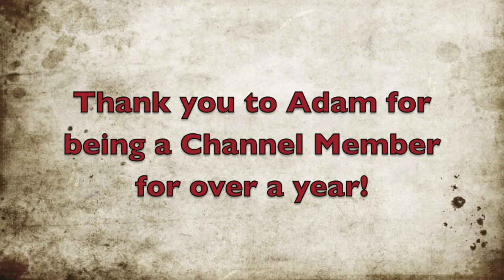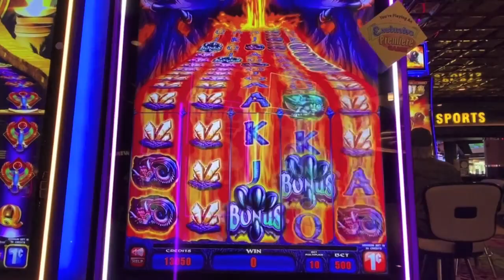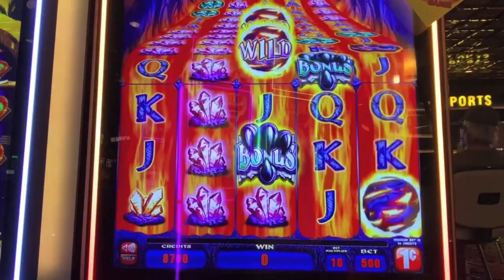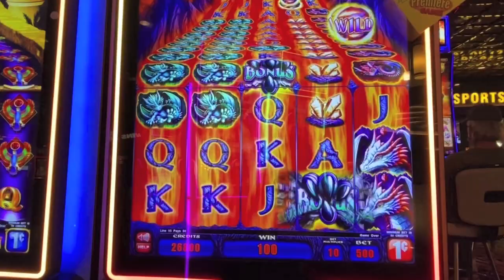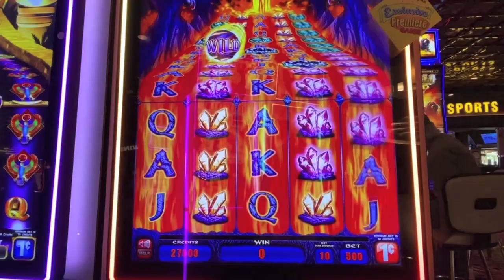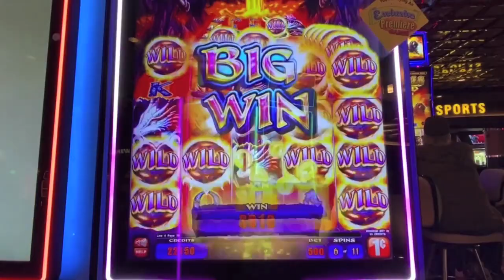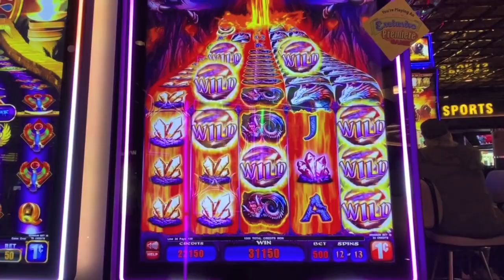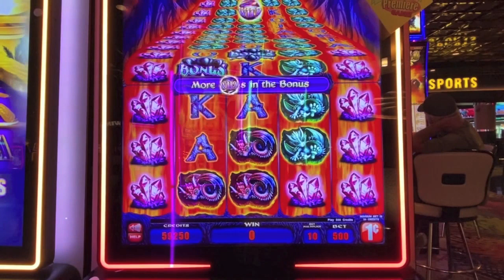BIG WINNING SESSION! NEW GAME! LOVE OR HATE?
Winning session on new game Dragon Flame by Everi games.